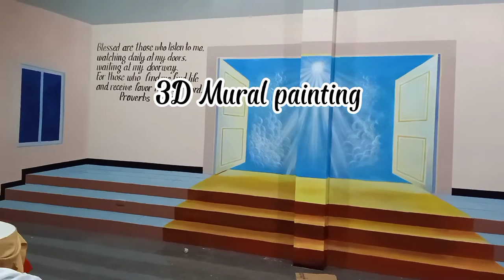3D stage, Mural painting (3days duration) using Boysen latex paint